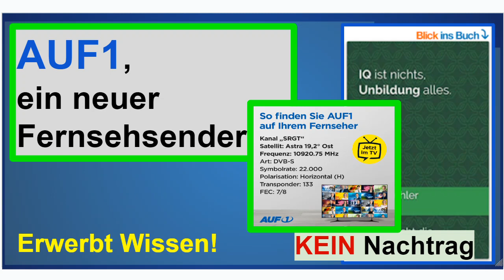AUF1 ist per Satellit empfangbar KEIN Nachtrag zum Buch “IQ ist nichts, ”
Ab heute ist AUF1 im Satelliten-Fernsehen!
Großangriff aufs Medien-Kartell:
AUF1 macht Fernsehen wieder frei!
So finden Sie AUF1 auf Ihrem Fernseher
Das ganze Programm von AUF1 finden Sie wie gewohnt und – jetzt neu – auch im Satellitenfernsehen.

So empfangen Sie den Kanal „SRGT“, wo AUF1 ab sofort täglich von 6-8 Uhr und 18-22 Uhr sein Programm sendet:

Öffnen Sie bei Ihrem Empfangsgerät das Menü „Einstellungen“ und wählen Sie die Option „Manueller Sendersuchlauf“. Die Gestaltung der Menüs bei Empfangsgeräten ist unterschiedlich. Detaillierte Infos für Ihr Gerät entnehmen Sie bitte der Bedienungsanleitung.

Je nach Gerät geben Sie die Empfangsdaten ein:

Kanal „SRGT“
Satellit: Astra 19,2° Ost
Frequenz: 10920.75 MHz
Art: DVB-S
Symbolrate: 22.000
Polarisation: Horizontal (H)
Transponder: 133
FEC: 7/8

Neu gefundene Programme werden in der Senderliste meistens ganz hinten gereiht. Speichern Sie die gefundenen Programme und reihen Sie AUF1 ganz nach vorne.

Fernsehstart für den unabhängigen Sender AUF1! Ab sofort steht das alternative und unabhängige Fernsehen auf Augenhöhe mit den alteingesessenen Rundfunkanstalten des Systems. Und erreicht mit seinem Programm schlagartig Millionen Zuseher im deutschen Sprachraum.

„Was viele für unmöglich gehalten haben und andere verhindern wollten, ist gelungen. Wir sind nun auch im echten Fernsehen“, freut sich Chefredakteur Stefan Magnet über den gelungenen Coup, der das System gehörig in Panik versetzen wird. „Wir dringen ab heute in einen geschützten Bereich vor. Das letzte Rückzugsgebiet der Systemmedien, wo sie unter sich waren, wird nun Schritt für Schritt erobert. Bis das Fernsehen endlich wieder frei ist!“, gibt sich Magnet kämpferisch.

Der rein spendenfinanzierte Sender AUF1 ist angetreten, um das Meinungsmonopol des Medienkartells zu brechen. „15 Millionen Menschen im deutschen Sprachraum misstrauen bereits den Systemmedien“, weiß Chefredakteur Magnet. „Zu Recht. Gleichgeschaltete Berichterstattung, idente Schlagzeilen, langweilige System-‚Experten‘. Bei uns können sich nun alle Zuseher, die sich vom Medienkartell abwenden, unabhängig informieren und sich ihre eigene Meinung bilden.“

Auf dem Spielplan des alternativen Senders, der in nur zwei Jahren durch systemkritische Berichte zu Corona, Klimaschwindel sowie Hintergrundanalysen von globalistischen Plänen einen enormen Zulauf an Sehern erlebte, stehen tägliche Nachrichten, Interviewformate, interessante Diskussions- und Magazinsendungen.

„Wir werden natürlich auch im Internet unser Programm weiterführen“, versichert Stefan Magnet. Die Internetseite wurde optisch überarbeitet, beliebte Sendungen optimiert. Gänzlich neue Formate werden mit dem Fernsehstart ausgerollt. „Allein schon deshalb, weil das System nichts unversucht lassen wird, uns zu bekämpfen.“ Andere Meinungen sollen tunlichst verhindert werden, Stichwort Social-Media-Zensur und Knebelgesetze wie den „Digital Services Act“.